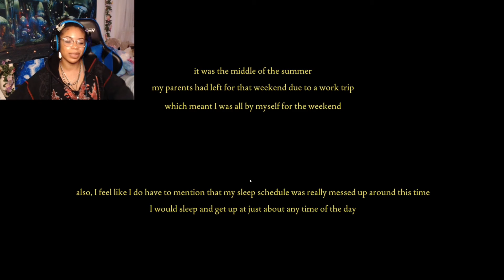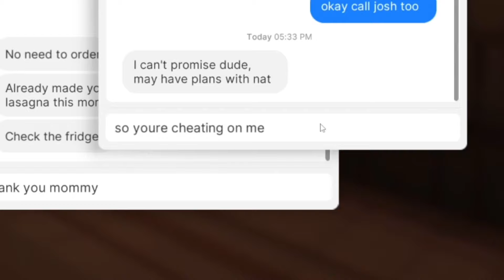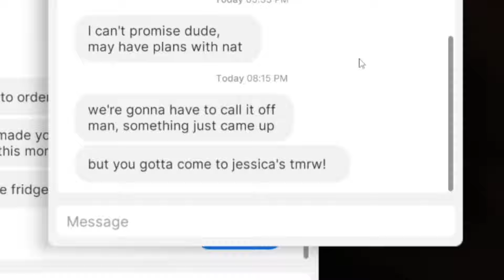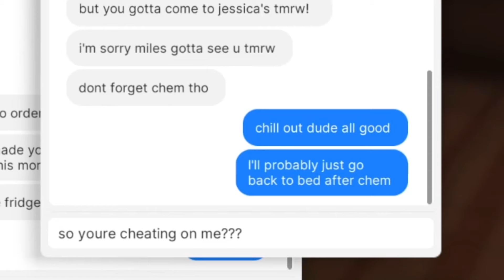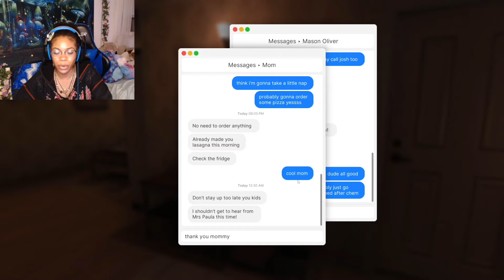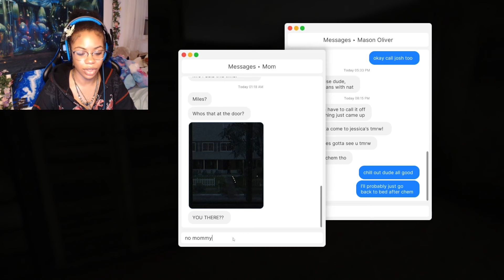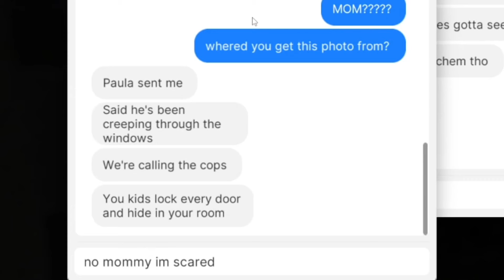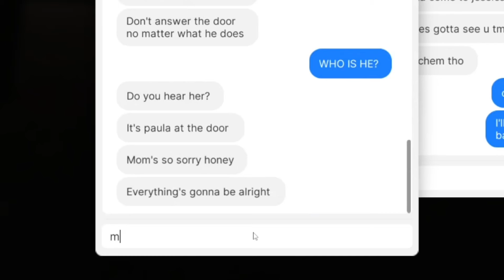YAYA GETS KICKED OUT OF FEARS TO FATHOM GAME???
This was supposed to be a full gameplay but I guess the game had other plans😭???